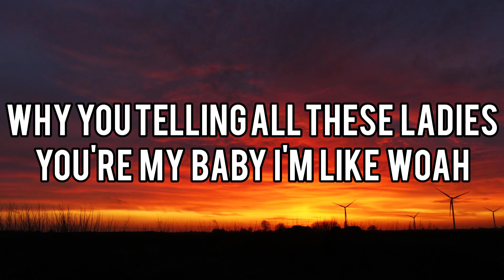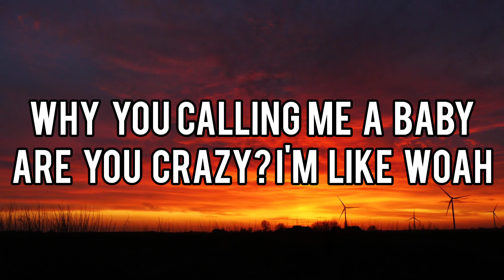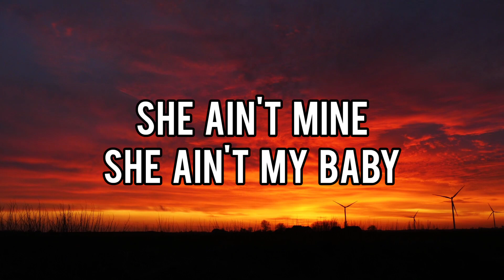JROA-Woah 🎵Why you calling me your baby🎵 | Lyrics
LISTENING TO THIS SONG PERFECT COVERED BY SAM MANGUBAT WILL HELP MINIMIZE THE EMOTIONAL EFFECT OF STRESS, ANXIETY, DEPRESSION, AND OTHER NEGATIVE THOUGHTS YOU ARE THINKING AND EXPERIENCING RIGHT NOW. THIS  WILL LIKEWISE BOOST UP YOUR MOOD, YOUR BRAIN, AND MEMORY.
MOREOVER, LYRICS OF THE SONG IS PROVIDED FOR YOU TO MEMORIZE IT EASILY.

Copyright Disclaimer under section 107 of the Copyright Act 1976, allowance is made for “fair use” for purposes such as criticism, comment, news reporting, teaching, scholarship, education and research.Fair use is a use permitted by copyright statute that might otherwise be infringing.